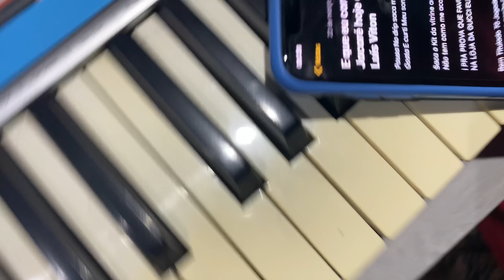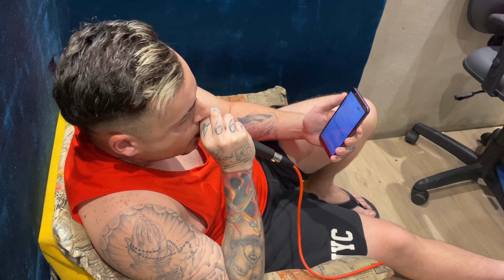A NAY VOLTOU COM NOVIDADES!!!/ BOTEI OS MENOR EM PROJETOS GRANDES 🎧